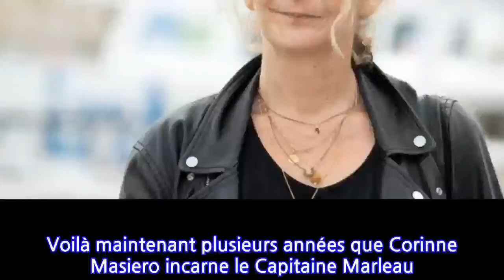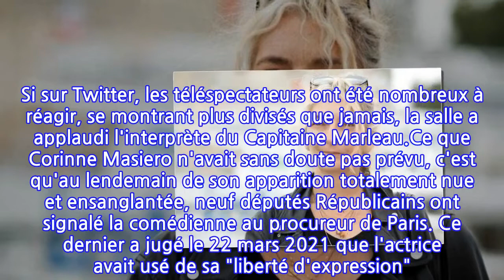Capitaine Marleau : Comment Corinne Masiero a échappé à un an de prison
Voilà maintenant plusieurs années que Corinne Masiero incarne le Capitaine Marleau. Un personnage aussi atypique qu'attachant qui réunit des millions de téléspectateurs sur France 3 à chaque diffusion d'un épisode sans pour autant que celui-ci soit un inédit. À l'image du Capitaine Marleau, Corinne Masiero n'a pas la langue dans sa poche. L'actrice fait souvent les gros titres pour ses déclarations choc. La langue de bois, Corinne Masiero ne connaît pas.D'ailleurs, tout le monde se souvient de son apparition sur la scène des César début 2021. Venue officiellement remettre le prix du meilleur costume, la comédienne était apparue complètement nue sur scène. Sur son corps, on pouvait lire "No Culture, no future". Un happening organisé pour dénoncer la situation des intermittents pendant la crise de coronavirus. Si sur Twitter, les téléspectateurs ont été nombreux à réagir, se montrant plus divisés que jamais, la salle a applaudi l'interprète du Capitaine Marleau.Ce que Corinne Masiero n'avait sans doute pas prévu, c'est qu'au lendemain de son apparition totalement nue et ensanglantée, neuf députés Républicains ont signalé la comédienne au procureur de Paris. Ce dernier a jugé le 22 mars 2021 que l'actrice avait usé de sa "liberté d'expression". Raison pour laquelle Corinne Masiero n'a pas écopé d'un an de prison et de 15 000 euros d'amende comme le prévoit la loi en cas d'"exhibition sexuelle".Une victoire pour la star qui avait déclaré : "Ce n’est pas vraiment se faire de la pub que de se retrouver avec des indigents du bulbe rachidien qui portent plainte contre moi. C’est de la propagande électorale. Le seul avantage, c’est qu’ils font de la promo à la cause que je défends !".La rédaction